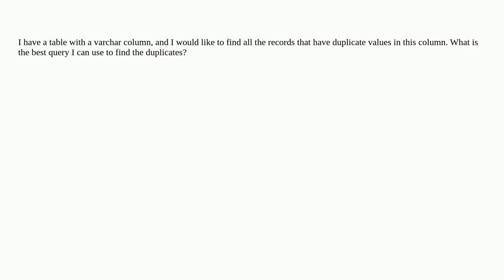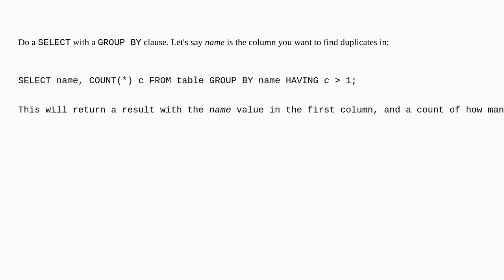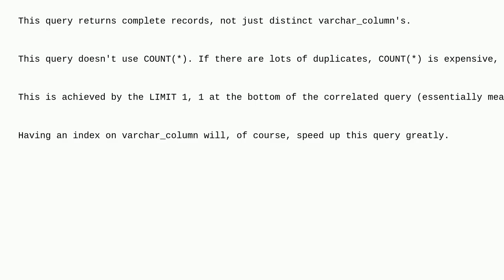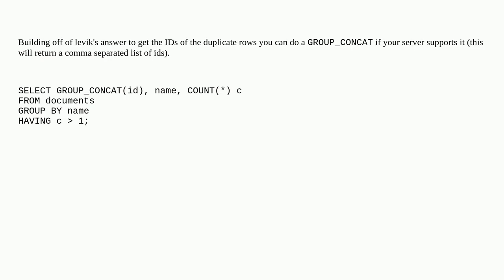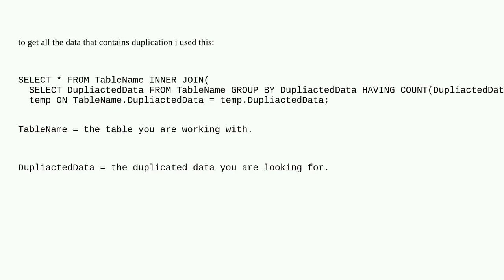Finding duplicate values in MySQL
A special thanks goes out to the community

  mysql